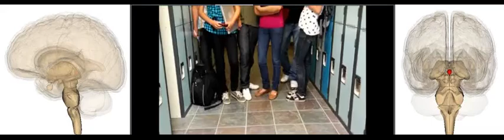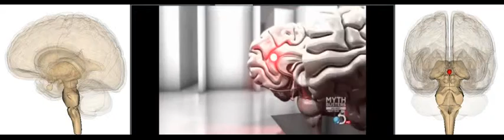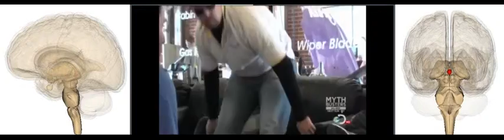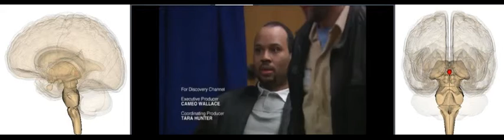hd gmes 3